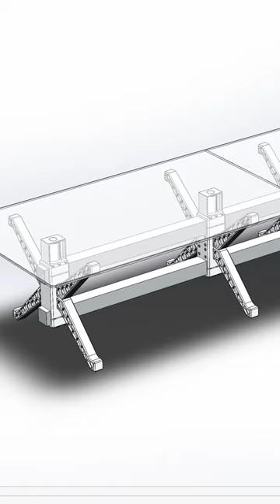UNREAL Machined Conference Table